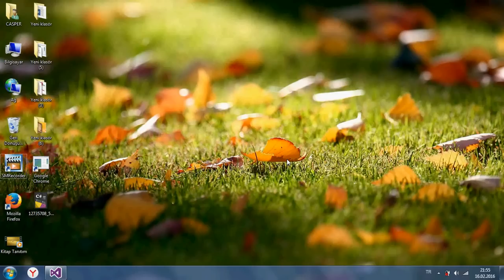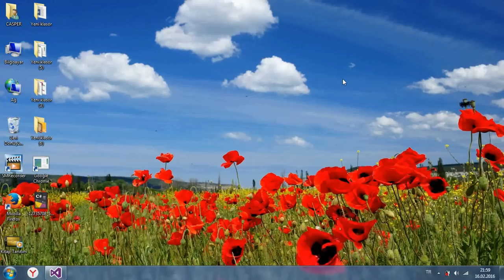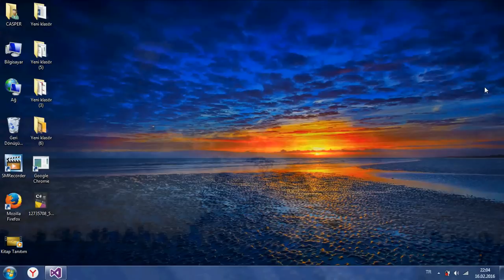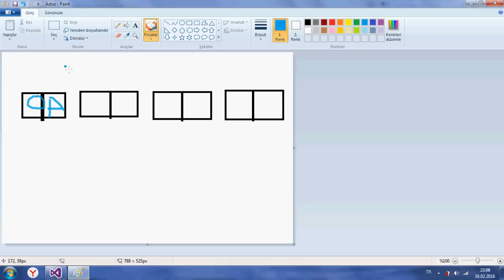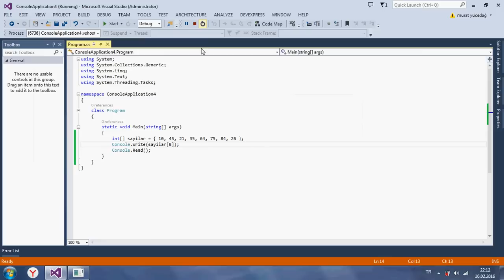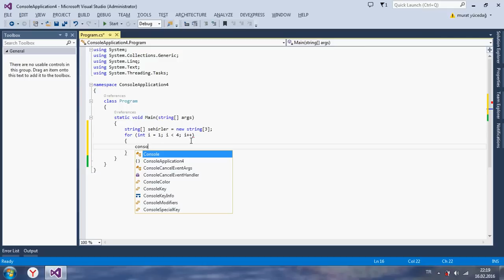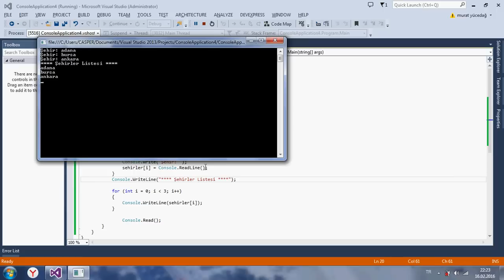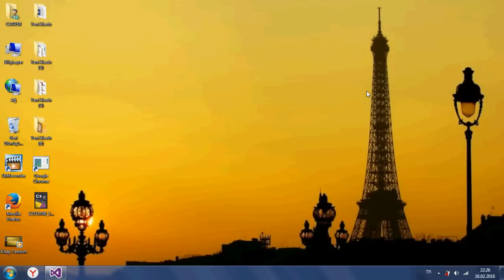C# Console Ders 13 / Diziler - 1